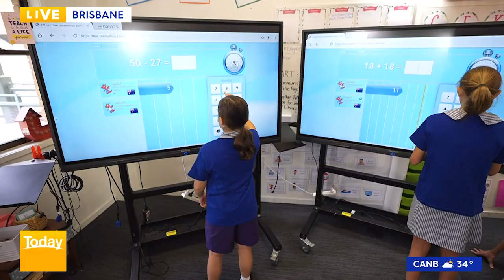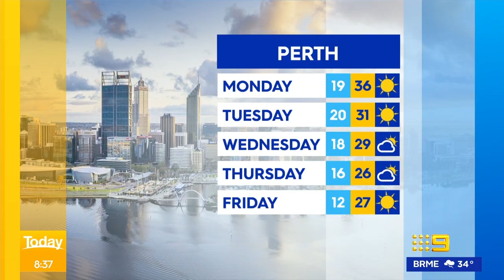Ch9 Today Showat Calvary Springwood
The Today Show together with 3P Learning came to visit Calvary at Springwood to promote World Maths Day. Was a very exciting morning for the students, starting at 4am in the morning. Tim the weatherman did 7 live crosses throughout the school leading up til 9am when the show was finished.